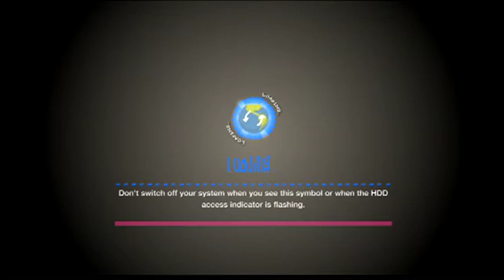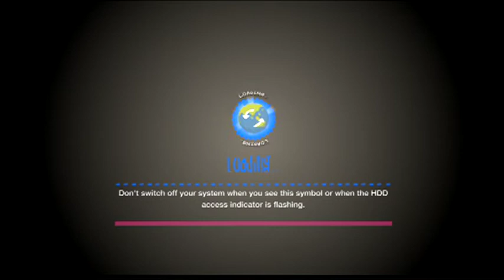Little Dead Space 2 - Little Big Planet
The sequel to Little Dead Space! Except we didn't actually finish it.
However, this video has some moments like 3:14 4:02 6:35
Played with Aidennm, Skidmark-5000, and very briefly Boogerface420